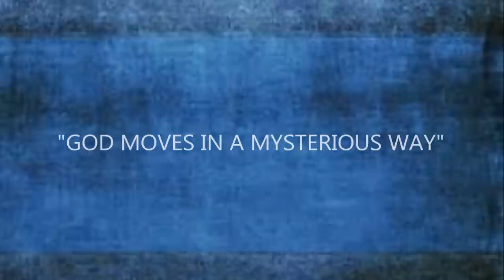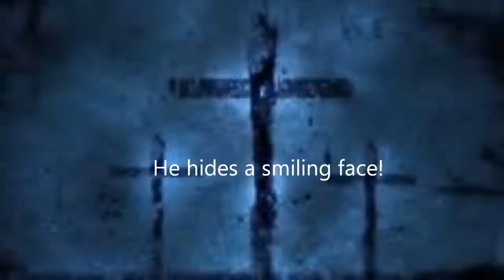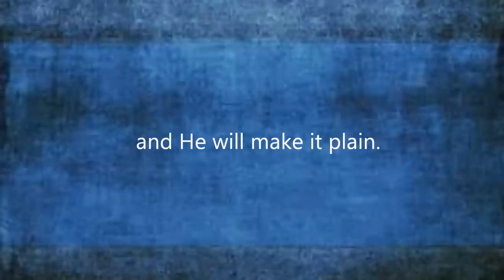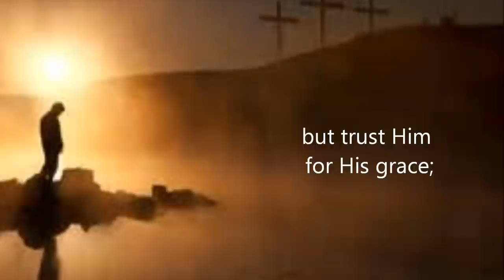God Moves In A Mysterious Way - Lori Sealy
In 2006 my husband and I received a phone call that our friend, Matt Baugh, had been tragically killed on the mission field in Haiti. Matt was a devoted husband, father of five, and friend to many. He was a gifted pastor and preacher.  He was a sacrificing servant for the souls of others, and he was a man who personified the joy of Jesus more than anyone I've ever met.

Upon hearing the news my heart sank and the wondering of "why?" filled my thoughts. I found myself meditating on the lyrics of William Cowper (a man who had more than his own share of wrestling through the "whys" of life):

"God moves in a mysterious way His wonders to perform;
He plants His footsteps in the sea, and rides upon the storm.
Judge not the Lord by feeble sense, but trust Him for His grace,
behind a frowning providence He hides a smiling face."

It was indeed a deep frowning providence for all who knew Matt.  The next day I sat down and wrote a new tune to Cowper's old words and I added this additional bridge:

"God moves in a mysterious way that’s often not my own.
His wisdom guides each path I take.  His mercy leads me home.
Help me to trust when I don’t understand.
Grant me the peace of resting in Your plan."

Six years later I was in the studio recording that song as part of a new project - a project full of songs that I'd written as I wrestled with the "whys" of trials, suffering, and struggle.  While there I received a text from my good friend, Kara Tippetts.  "I've found a lump in my breast. Please pray!"  Prayers began for mercy to meet the Tippetts in the face of the mystery of this new unknown.

Several weeks later the news of cancer came. Over the next few years the battle against cancer raged.  Another frowning providence had fallen - this time upon a devoted wife, mom of four, and friend to multitudes.

The CD went to print and at the last minute I added a small (unnoticed by most) dedication in the lyric section:

 "God Moves In A Mysterious Way - for Jason and Kara Tippetts."

I had no idea of the mysterious, yet mighty and merciful ways that God was going to use this frowning providence in Kara's life as the catalyst to show His smiling face to so many other lives.  Surely He is a Redeemer who makes all things, even ugly things like cancer, beautiful in His time.

When this song released in December of 2012, Kara was barely beginning her journey with cancer. That journey has taken many twists and turns.  It has been a hard and harrowing road to travel.  It has been a "bitter tasting bud", yet, in God's "mysterious ways", He has been performing the wonder of making that bitter bud a sweet flower of glorious grace.

(If you don't know the story of Kara's "hardest peace", please take some time to peruse her

It's 2015 and my friend Kara is now in hospice care.  It's a time where many are heavy and hurting at the "hard" that the Tippetts are facing. Kara's time here, in the shadowlands of life, is waning - but, by the grace of God and the mercy of Christ - her faith, hope, and love are not!

I still find myself, at times (OK, often I find myself), asking "why?"  Simultaneously, I find myself resting in the fact that our all-wise God often "moves in mysterious ways, His wonders to perform."  He is performing wonders, by His grace, in the living and in the dying of my friend.  (He performed the greatest wonder in the living and the dying of another Friend, Jesus, over 2000 years ago.)

I don't always understand the mysterious ways of our God, but I  trust the God who is sovereign in our mysterious ways - as do Kara and her husband Jason.

I'm thankful for the privilege of calling Kara my friend.
I'm thankful for the honor of having called Matt my friend.
I'm most thankful for the mercy of the Savior of sinners, Jesus, who has called Matt, and Kara, and myself His friends. He has shown the depth of His friendship at Calvary's cross, and He has shown the imperishable nature of His friendship at the empty tomb.  Dear friends, is He your Friend?  There's none like Him!

Jesus gives meaning to the mystery. In the things that are bitter, Jesus makes us better.  The dark clouds, the frowning providences, the hardest hards of this life are transformed by Him into blessings, smiles, and perfect peace.  The gospel makes bad news good, and in that truth my soul finds solace in the face of suffering and salvation from the wages of sin!

Kara Tippets, I love you, buddy.  Thanks for the way you have lived and loved.  It's a privilege to know you - it's a greater privilege to know and to be known by the One who knows you best!

("God Moves In A Mysterious Way" from the album "Begone Unbelief" - lead vocals and keyboard: Lori Sealy, background vocals: Becky Edmondson, cello: Kelley Robertson, produced by: Anthony Gravley at Addeybug studios. Copyright: Lori Sealy Music 2012.